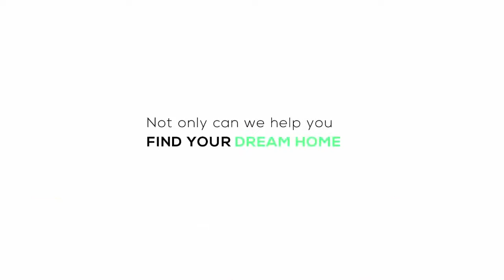REPEAT EPISODE 339 AUCTION MARKETS OFFER BUYERS AND SELLERS A SIMPLER TRANSACTION PROCESS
EPISODE 339: AUCTION MARKETS OFFER BUYERS AND SELLERS A SIMPLER TRANSACTION PROCESS

Property auction markets are increasingly becoming a popular and easier alternative for buyers and sellers to transact property.

The difference between a private sale and an auction is that there is no cooling-off period.

Join us tonight at 7 pm show, where @Zamantungwa Khumalo and John Jack, CEO of Galetti Corporate +, discuss how the process works and what is required from first time home buyers to participate.

Would you purchase your first home via an auction market?

A: Yes
B: No